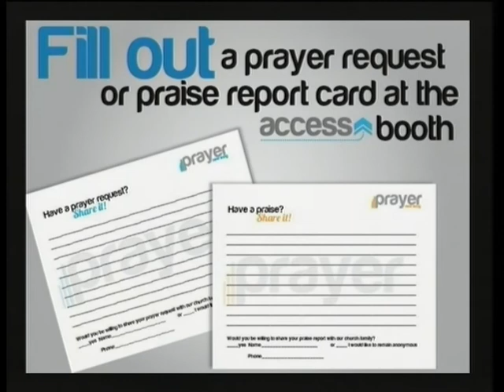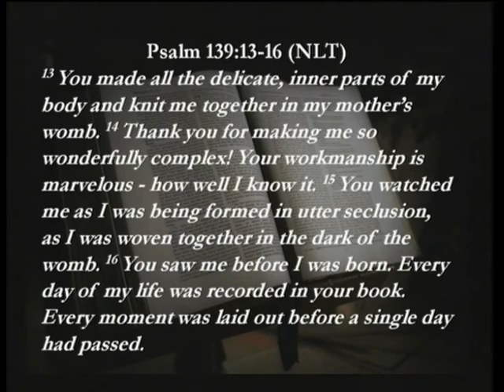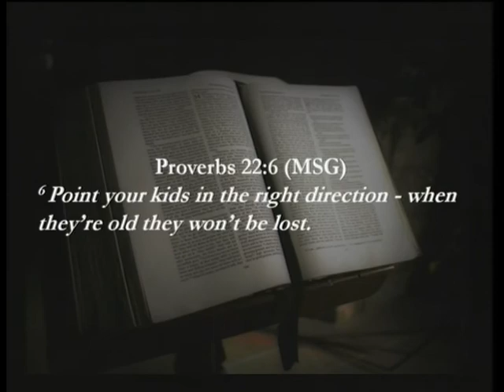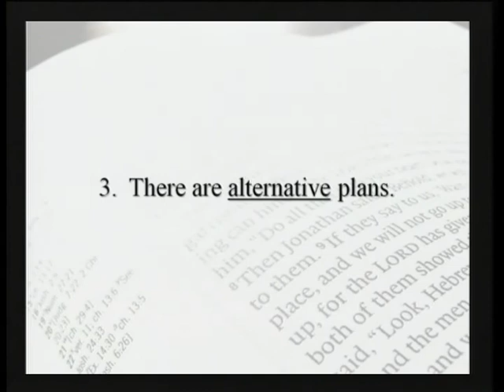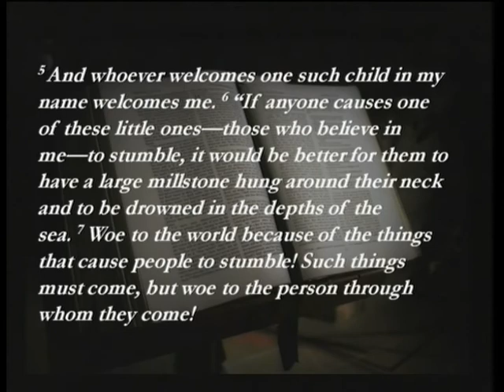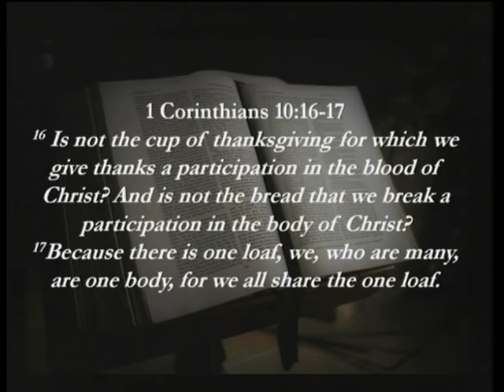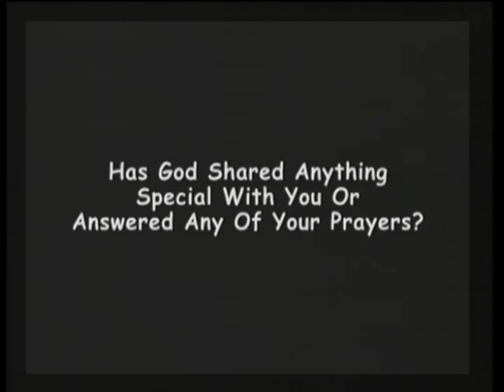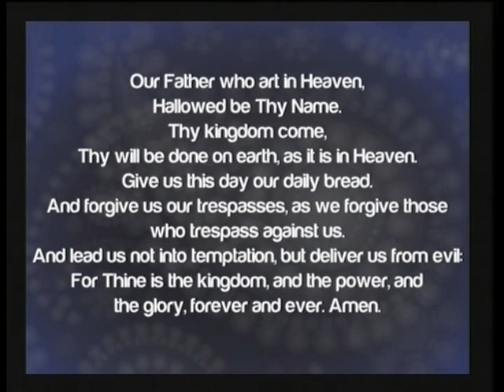3/3/13 - Kurt Chaffee: Genesis 48-50 & Exodus 1-7 Logos Series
Pastor Kurt Chaffee talks about how God cares about children and that God has a plan for us to raise children.
"'Truly I tell you, unless you change and become like little children, you will never enter the kingdom of heaven.'" (Matthew 18:3)